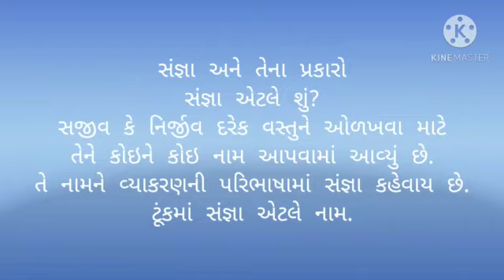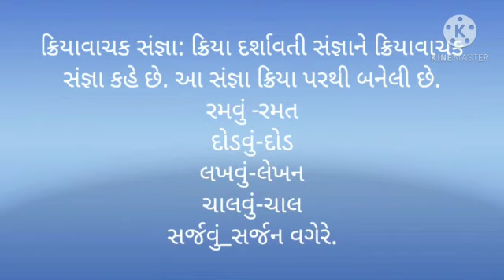સંજ્ઞા અને તેના પ્રકારો